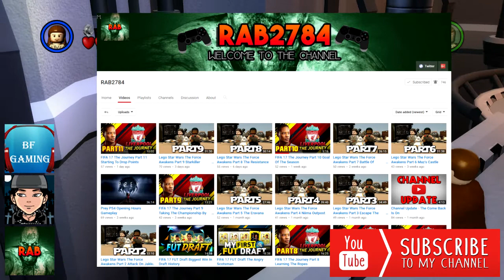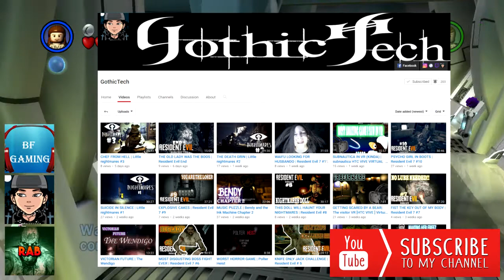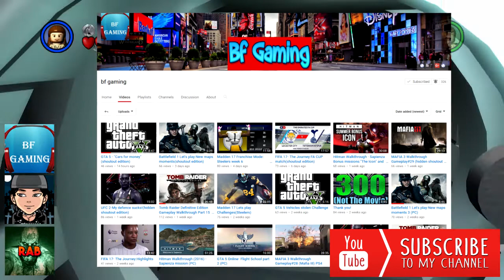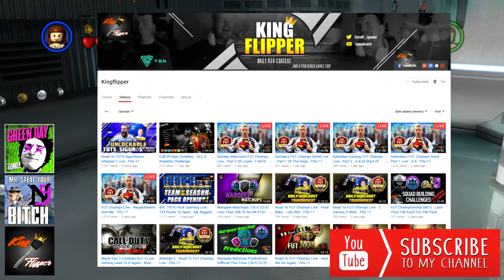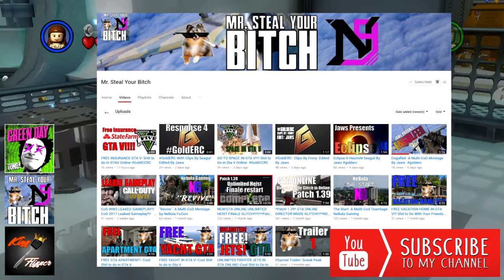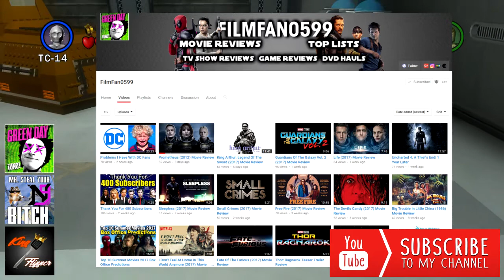Under Rated Youtubers Episode 4 (Road To 600 Potato Men)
Welcome To Another Episode Guys Of Under Rated Youtubers And Today We Have 6 Channels So We Have 3 New Under Rated Channels And 3 Active Subscribers Channels Please Go To Everybody's Channels And Show Your Support And Let Them Know I Sent You If You Enjoy Smash The Like Button Lets Aim For 15 Likes And Comment What You Thought And Also Please Share And Subscribe To Join The Potato Men Army But For Now Sit Back Relax And Stay Starchy
My Last 6 Videos Check Them All Out